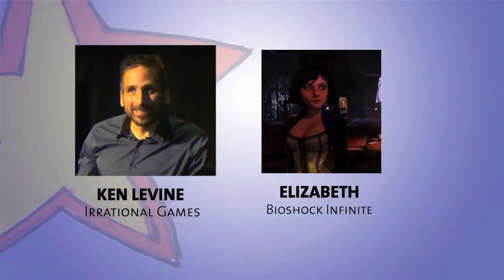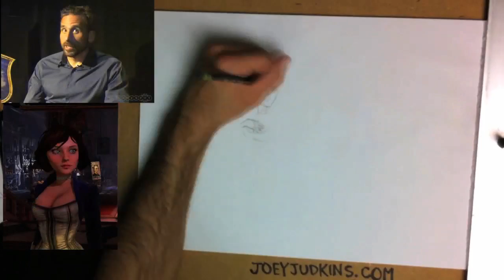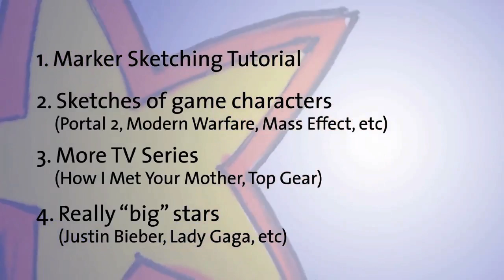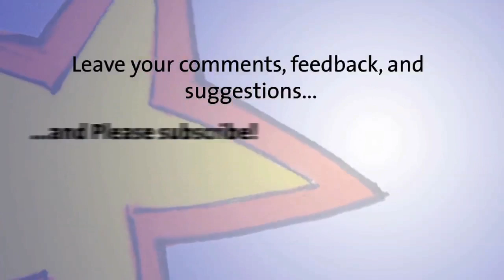Caricature of Ken Levine and Bioshock Infinite's Elizabeth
In this episode of StarSketch, I draw Irrational Games' Ken Levine and Bioshock Infinite's Elizabeth.  I've taken a short break from drawing sketches on YouTube, but I'm back, and more "animated" than ever.

Music is "America" by Jesse Cale!